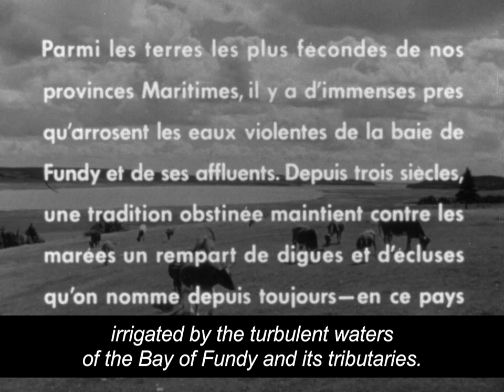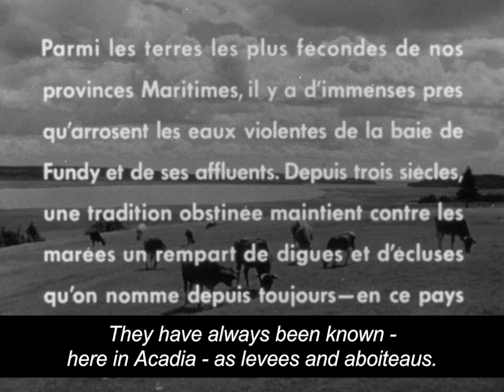The Dikes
A dramatized presentation of the work of the Maritime Marshland Rehabilitation Administration in the reclaiming of flooded agricultural regions along the Bay of Fundy. Through the account of a dike-keeper, the film describes the destruction that follows the breaking of long-neglected dikes during autumn rains and shows how M.M.R.A. engineers are cooperating with New Brunswick land-owners in the big task of keeping at bay the inundations of the sea.

Direced by Roger Blais - 1955 | 22 min